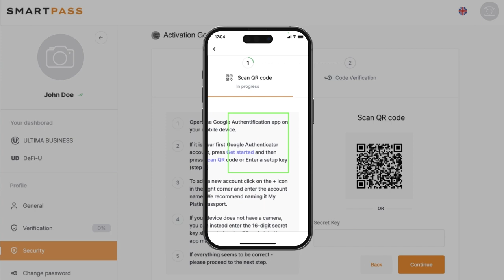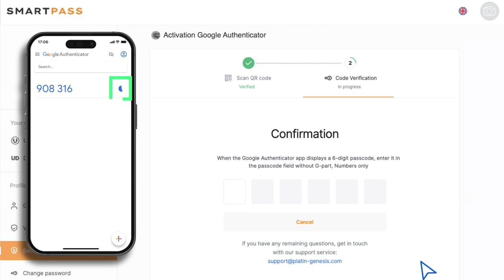Aktivasi Autentikasi Dua Faktor di Smart Pass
✔️ Tingkatkan level keamanan dan keandalan akun Anda di Smart Pass dengan Google 2FA, yakni metode utama dari autentikasi dua faktor. Google 2FA menawarkan format autentikasi yang nyaman dan efisien karena telah memenuhi semua standar keamanan internasional.

Terkait cara mengaktifkannya bisa Anda lihat di video tutorial ini.